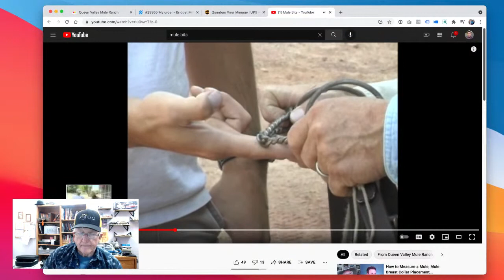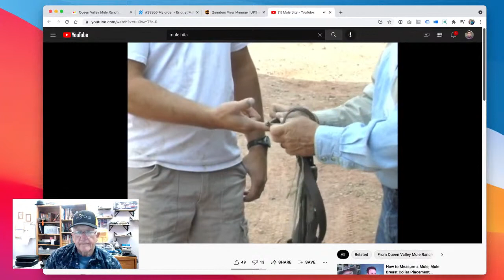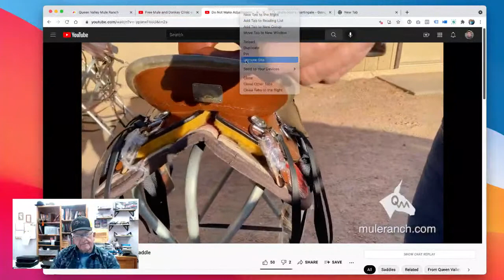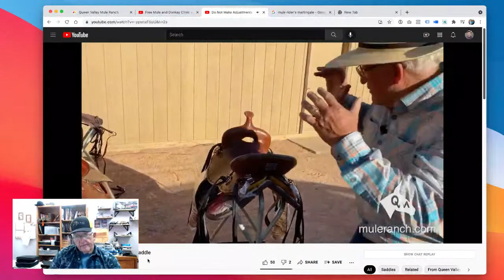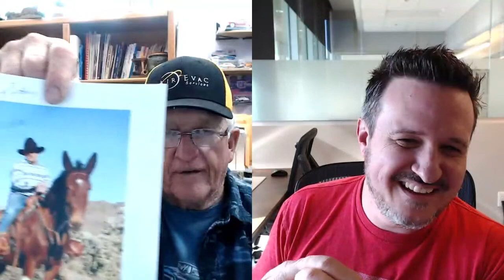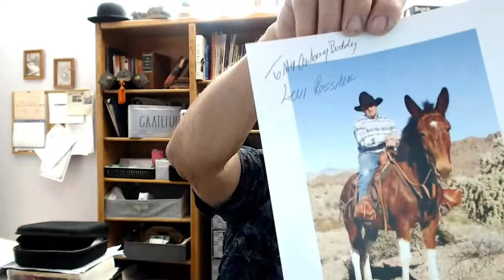Britchen Adjustments, Moody Molly Mule, and Amish Draft Mule Training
In this episode, Steve Edwards, owner of Queen Valley Mule Ranch in Queen Valley, Arizona takes time to talk about Snaffle Bit Instead of Bosal or Hackamore, Buying a Mule Saddle in South Africa, Donkey Stops When Riding, Saddle Pad for Donkey with Higher Rump Than Withers, and a Whole Lot More!

0:00 Welcome to Ask Steve
6:42 Snaffle Bit Instead of Bosal or Hackamore
14:05 Stop Young Gelded Mule from Hopping on Mule’s Backs
16:20 Buying a Mule Saddle in South Africa
22:30 Use Come-A-Long Rope on 5-month old Mule
28:42 Saddle Pad for Donkey with Higher Rump Than Withers
32:07 Donkey Stops When Riding
36:00 Mule Doesn’t Like to be Saddled
42:15 Britchen Adjustments
Link Mule Saddle Training Course
46:12 Moody Molly Mule
49:25 Amish Draft Mule Training
51:08 Training a Mean Mule
53:39 Correcting One Mule Problem Leads to Other Problems